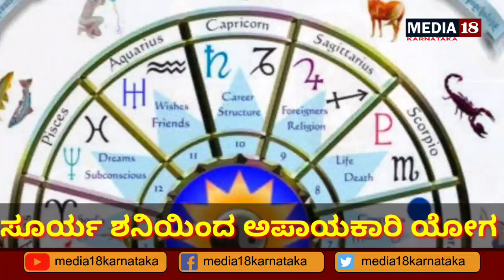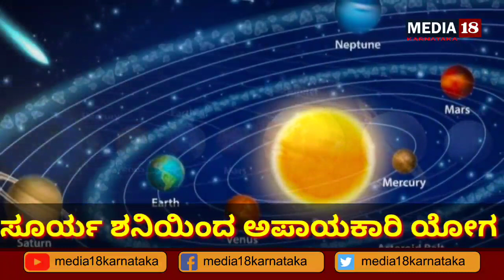ಅಪಾಯಕಾರಿ ಯೋಗದಿಂದ 4 ರಾಶಿಯವರು ಎಚ್ಚರ